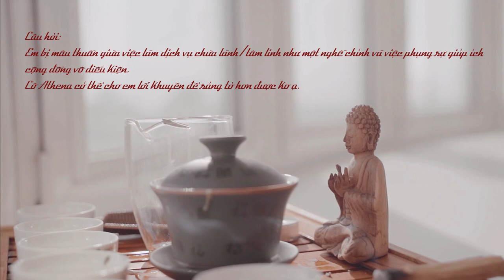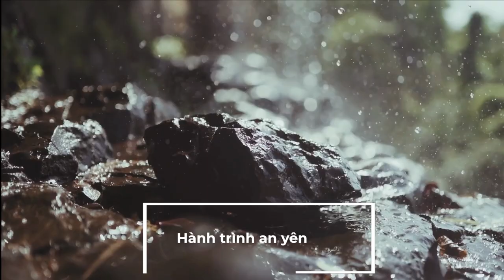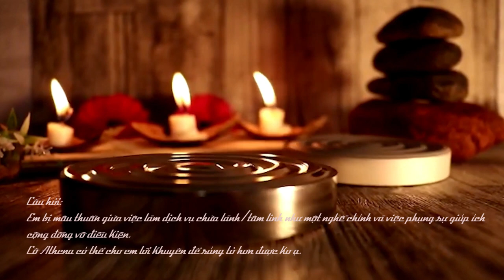Q&A: có nên chọn 'nghề' chữa lành/tâm linh?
Một câu hỏi mà không ít người đang gặp phải khi bắt đầu có những kiến thức, trải nghiệm tâm linh, và nhận thức rộng mở hơn trước kia... mong muốn làm những công việc có ý nghĩa hơn thay vì chỉ là những công việc mang tính đời thường...

Câu hỏi: em bị mâu thuẫn giữa việc làm dịch vụ chữa lành/tâm linh như một nghề chính và việc phụng sự giúp ích cộng đồng vô điều kiện. Cô Athena có thể cho em lời khuyên để sáng tỏ hơn được ko ạ.